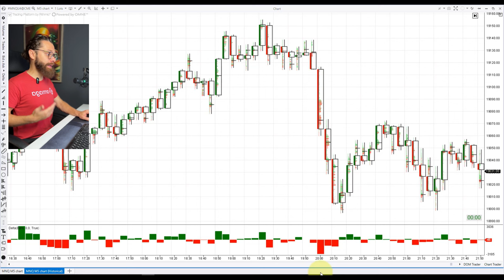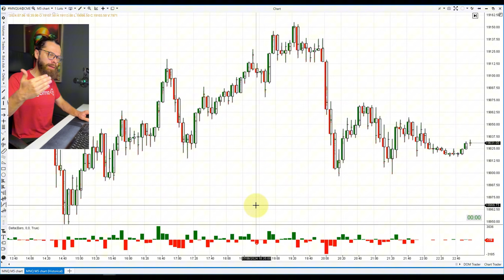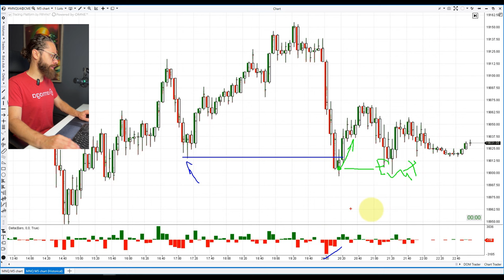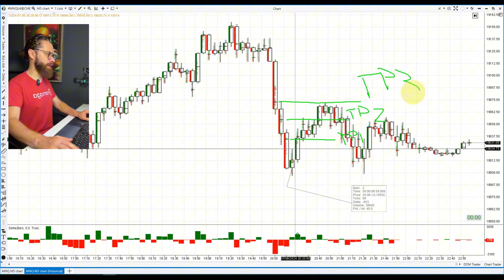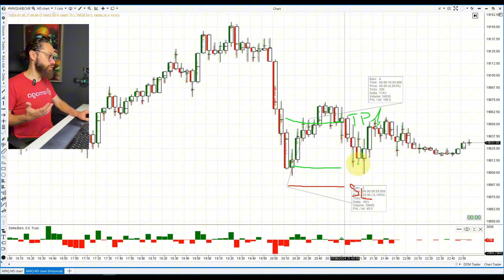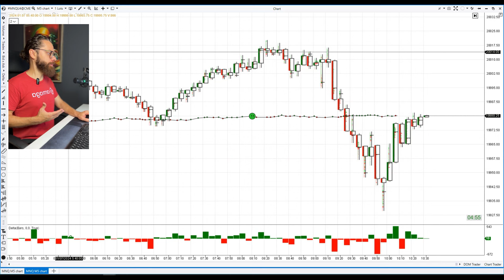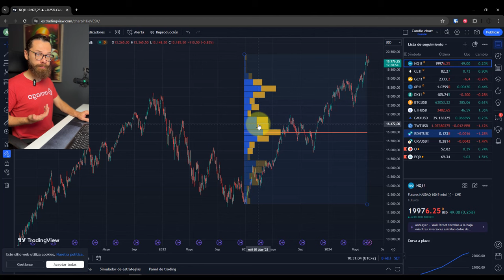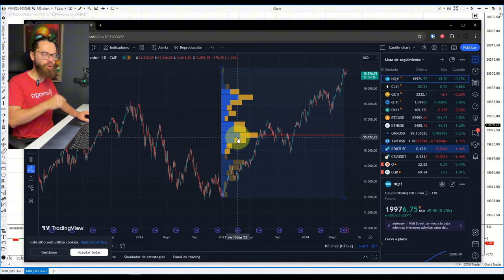Haz esto antes de abrir cualquier trade 🧠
Uno de los principales problemas de los traders es el punto de entrada... Donde entrar? Donde salir? deberia haber entrado antes? o me he precipitado?

Y la salida? mejor me espero? o mejor aseguro ganancias? ay! asegure ganancias pero pude haber ganado mas! :rage:

Mier**! por que entre aquí? ahora pienso que no deberia haber tomado esta entrada :persevere:

Seguro que te sientes identificado con estas preguntas... ¿te escuchas a ti mismo incluso cada dia?

He subido este video para AYUDARTE A MEJORAR TUS ENTRADAS y a ver si conseguimos que estas preguntas dejen de aparecer

00:00:00 Intro
00:01:22 Valora la calidad de las señales
00:06:10 Define el tamaño del stop y profit
00:12:33 Mira varios time frames
00:17:02 Mirar los indices de referencia
00:17:54 Resumen
00:18:44 Cierre

Los futuros, CFD´S, son productos apalancados que pueden dar lugar a pérdidas superiores a su inversión inicial, sea totalmente consciente de ello. Buenas operaciones pasadas no garantizan aciertos en el presente y futuro.antizan aciertos en el presente y futuro.